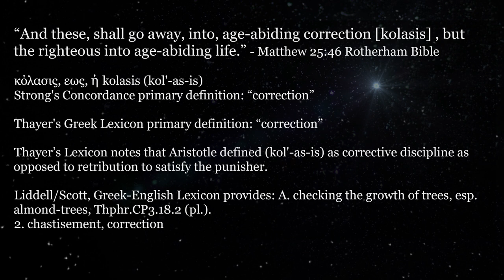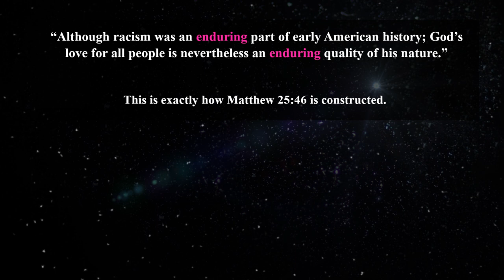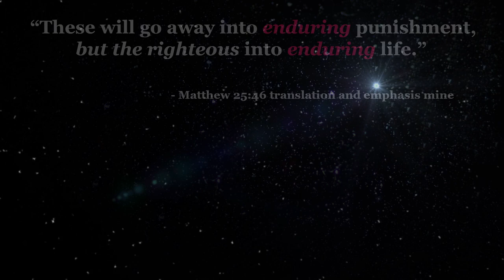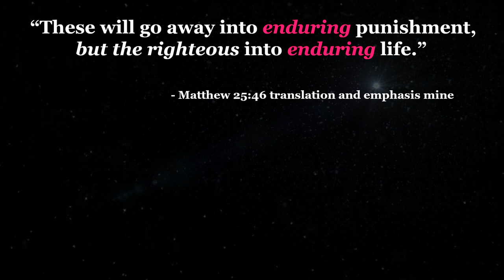Eternal Punishment and St. Jerome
In this presentation I demonstrate the contextual meaning of eternal punishment in the bible as would have been understood by St. Jerome who translated the bible into Latin. I also point out our English definition of eternal is circular based on the doctrine of endless punishment itself.